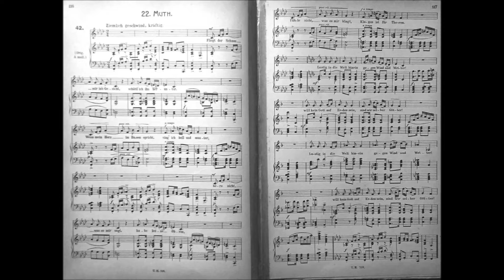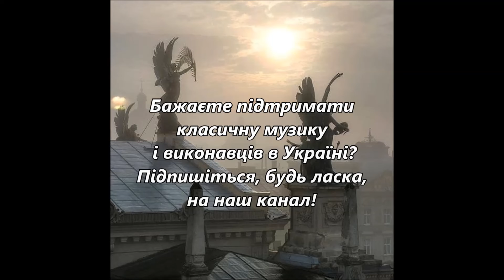Шуберт Бадьорість Muth #22 з циклу Зимовий шлях Winterreise. Володимир Чібісов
Ф-но - Соломія Саламанюк